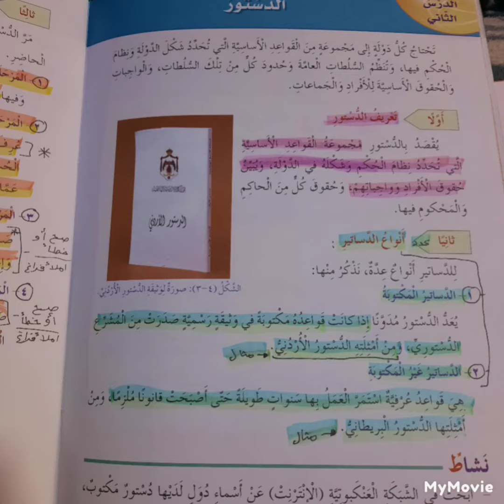تلخيص درس الدستور صف سادس وطنية